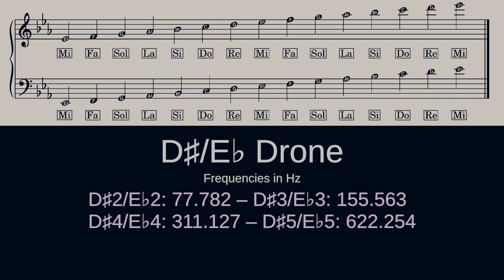Practice Drone: D♯/E♭ - Tuning, Scales, Improvisation, Meditation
A drone for practicing tuning, scales, improvisation, or even as a meditation tool!
Four tones were used to make the complete track.
D♯2/E♭2: 77.782
D♯3/E♭3: 155.563
D♯4/E♭4: 311.127
D♯5/E♭5: 622.254